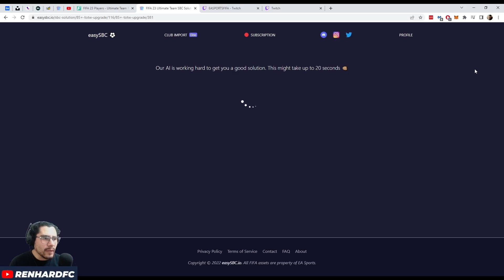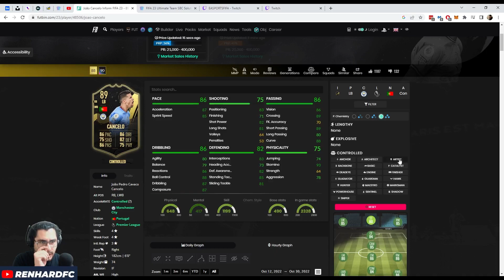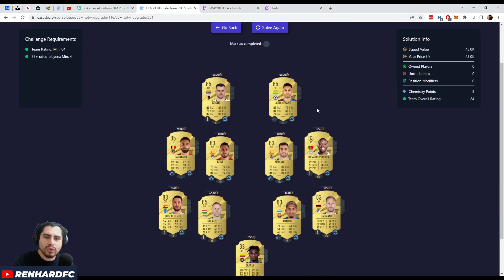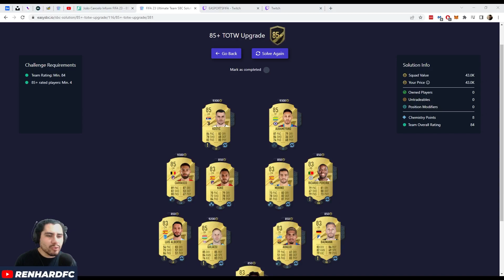SOBRE 85+ ¿VALE LA PENA? - FIFA 23 ULTIMATE TEAM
Esto puede ir o muy bien o muy mal.